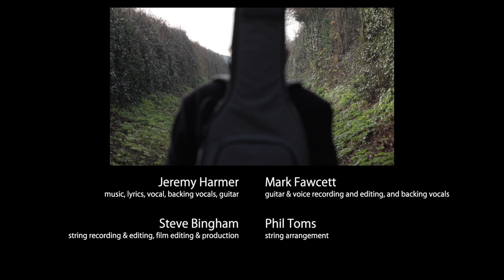Wassail (The Wassail tree)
The 2019 Christmas video!

"We used you for the crib we made to put the little baby in.
We used you for the fire that glowed to keep the little baby warm.
We used you for the table strong where we sat down all winter long
and then we used you for a cross of wood, a bitter grief, all for our good.
And now we need you once again to save us from the flames of men."

A  film by Steve Bingham
Music and lyrics by Jeremy Harmer
Strings written by Phil Toms

Audio recording: Mark Fawcett (voice and guitar), Steve Bingham (strings)
Mixed and produced by Steve Bingham.

Jeremy Harmer - voice and guitar
Steve Bingham & Kate Clow - violins
Brenda Stewart & Alice Clow - violas
Josh Lynch - cello
Stuart Clow - double bass
Additional backing vocals - Mark Fawcett